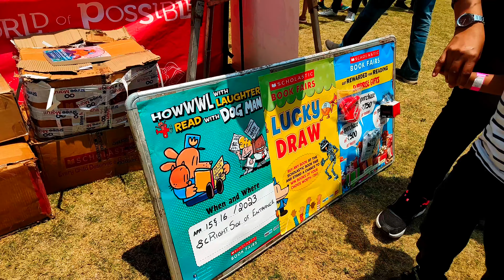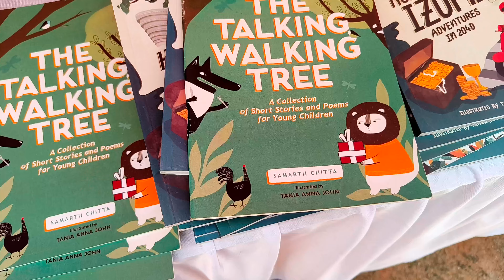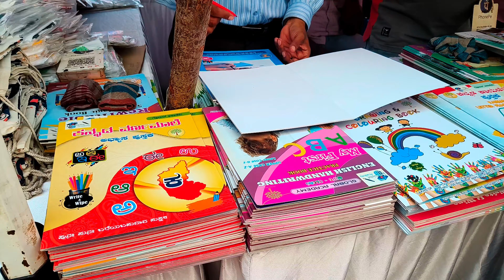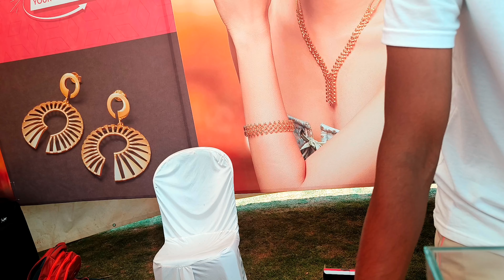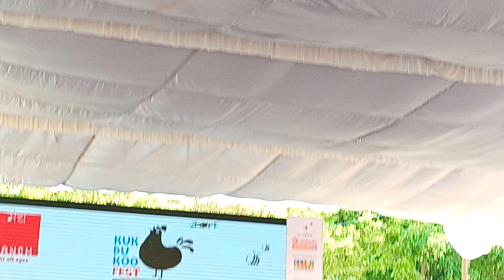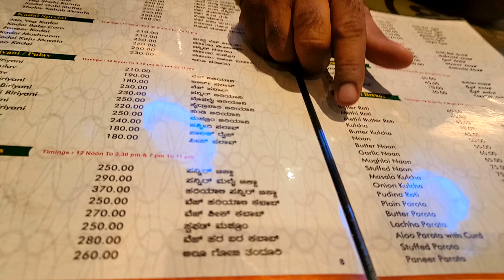Kukdokoo Art Fest Banglore || India's largest event platform to nurture young minds